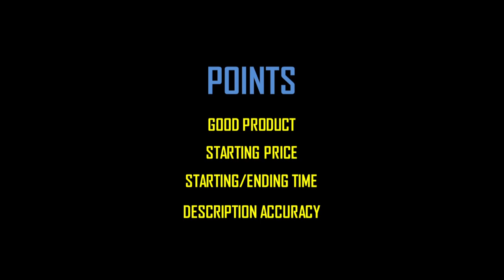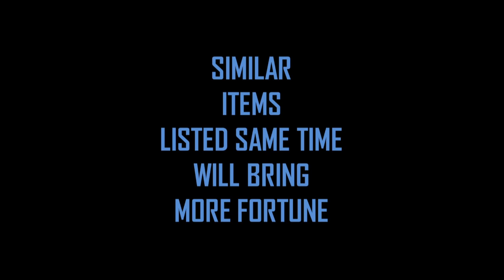Bid War - Gather Yourself and Get Maximum from an ebay Auction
Hi E-Pals,
There is not limitation if you plan well an ebay Auction